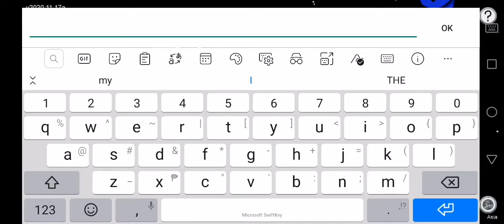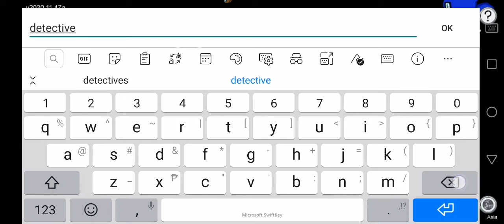Among Us the detective with funny evil laugh HAHA